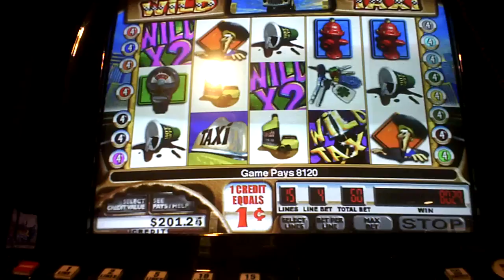Wild Taxi Slot Machine Line Hit